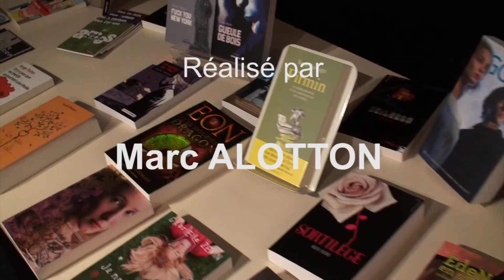Chronique ActuSF Augustin sur l'elfe au dragon 4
Chronique ActuSF Augustin du 13 décembre 2010 sur l'Elfe au Dragon 4